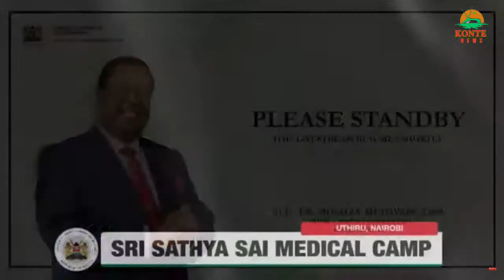LIVE! Prime Cs Mudavadi at Sri Sathya Sai Medical Camp - Uthiru, Nairobi